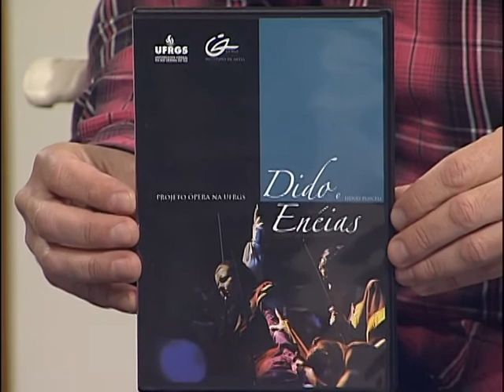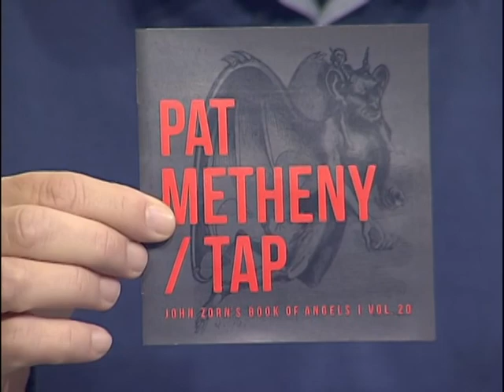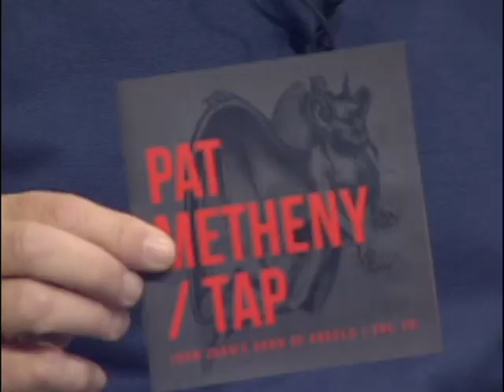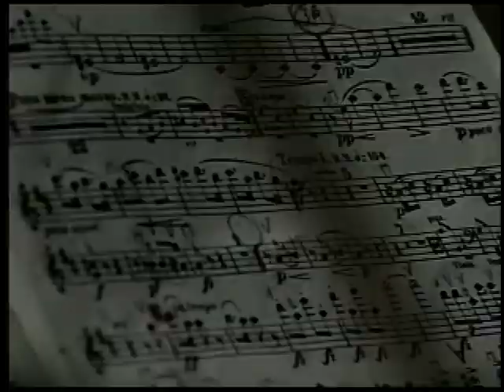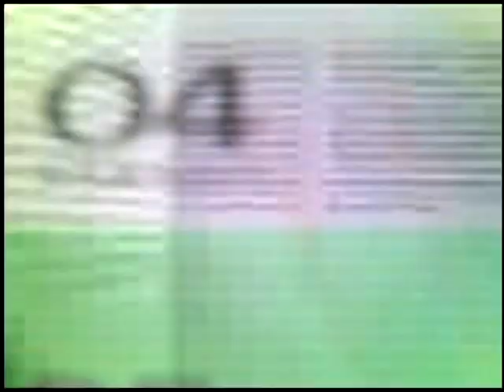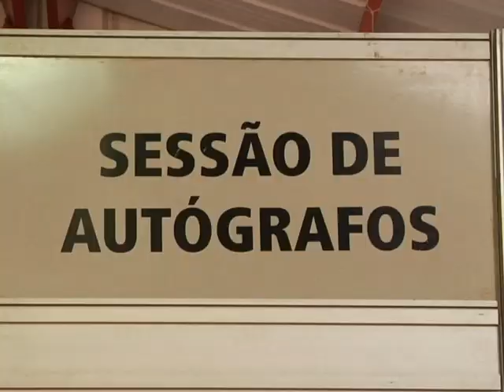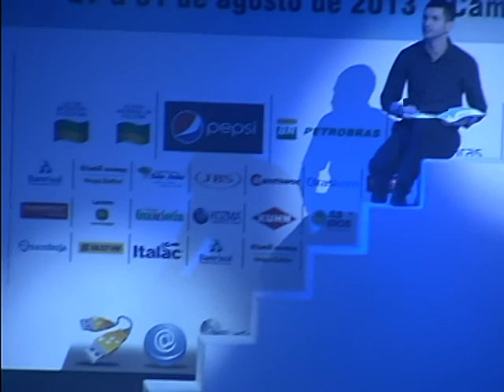Estação Cultura 28/08/2013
Diretor do Instituto de Artes da UFRGS, Alfredo Nicolaiewsky, fala sobre o lançamento do DVD da ópera Dido e Enéias, montagem de alunos e professores dos departamentos de Arte Dramática, Música e Artes Visuais do IA. Comentário musical do jornalista Paulo Moreira. Reportagens sobre a Jornada Nacional de Literatura de Passo Fundo.